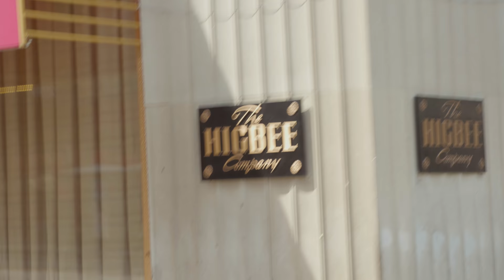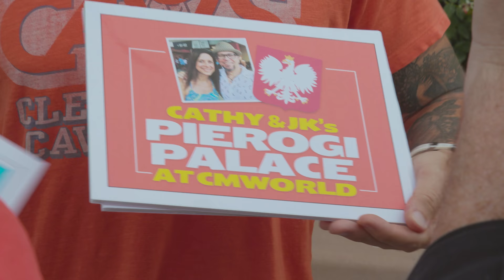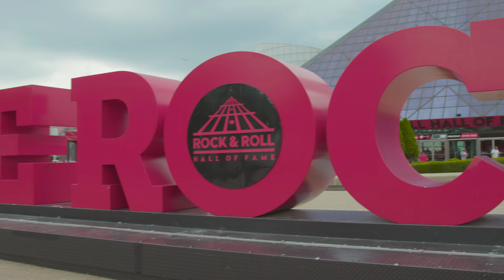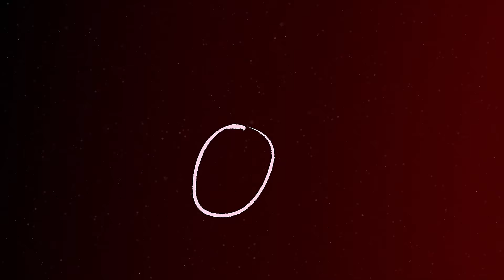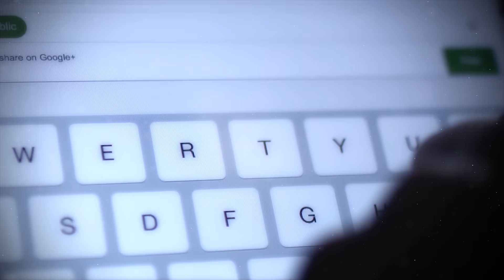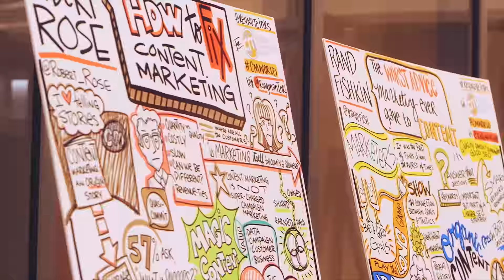Content Marketing World 2018 Opening Video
Did you miss out on CMWorld 2018?

Content Marketing World kicked off with a bang in Cleveland, Ohio September 4-7. Take a look at the fun opening video for CMWorld 2018.

Join us next year for Content Marketing World 3-6, 2019.